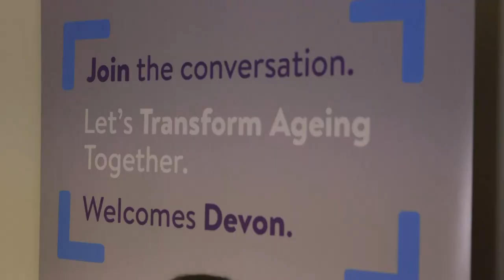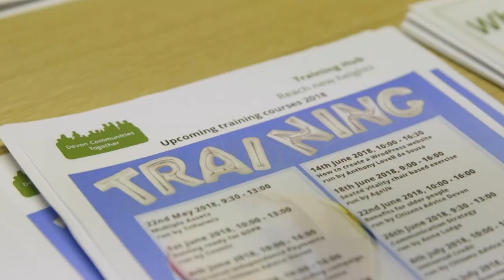Move it or Lose it helps to Transform Ageing in the South West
Move It or Lose It! was founded in 2010 by award-winning fitness expert, Julie Robinson, who has dedicated her career to motivating thousands of people to keep active so they can enjoy healthier, happier lives.
Through their specialist instructor training programme they now have a national network of fun-filled classes spreading across the UK along with a range of exercise DVDs and resistance bands to keep everyone moving whatever their age or ability.